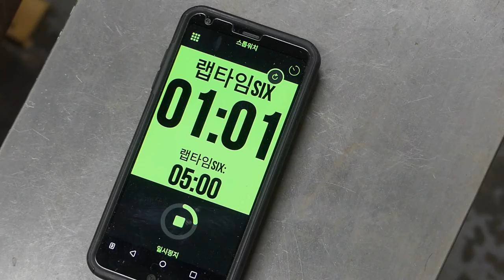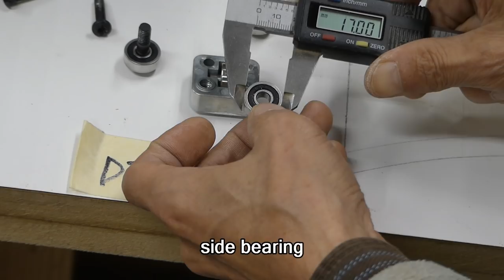Dewalt vs Bauer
I bought a new dewalt portable band saw because my bauer portable band saw is not good, and I simply compared the two products,